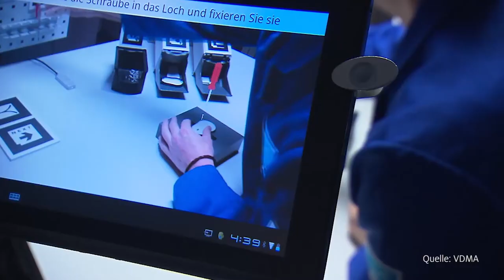Fachgespräch: "Zukunft der Arbeit - Digitalisierung der Arbeitswelt"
Wie verändern Industrie 4.0 und Big Data die Wirtschaft? Wie sieht der künftige Arbeitsplatz aus? Welche Auswirkungen hat das auf Mitbestimmung und Arbeitsschutz? Diese Fragen diskutierte die Unionsfraktion mit Experten.